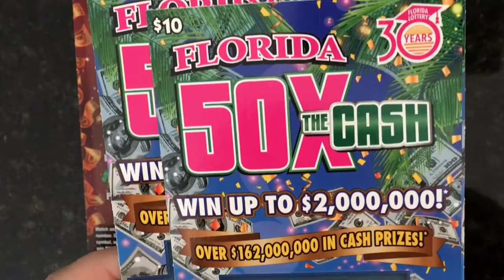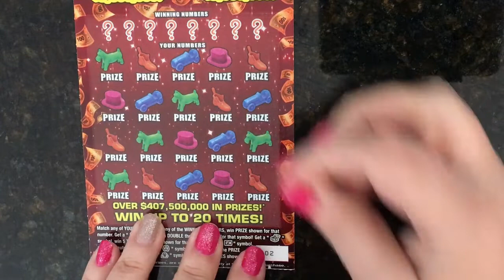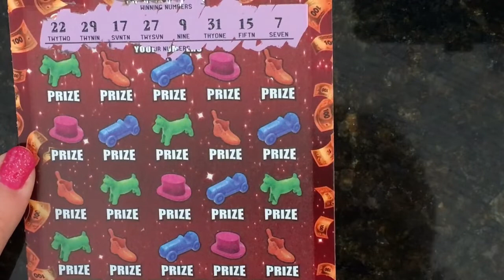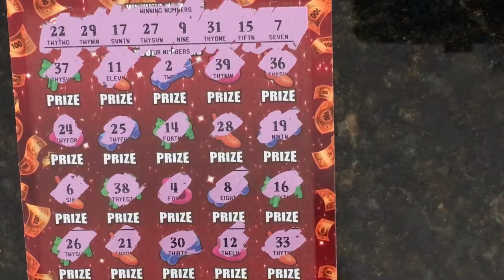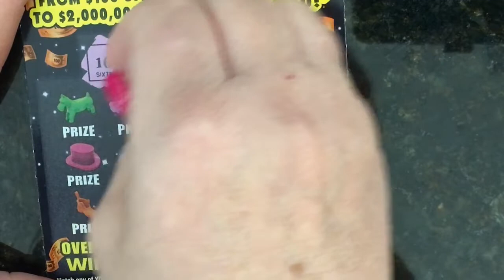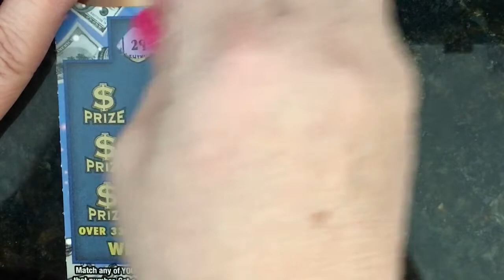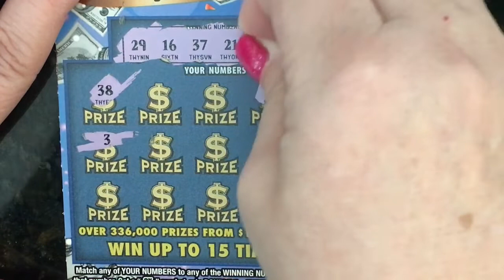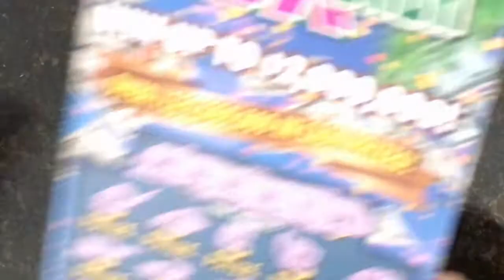FL SUNSHINE TICKETS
A few Florida Lottery scratcher tickets that I bought from different lottery machines.